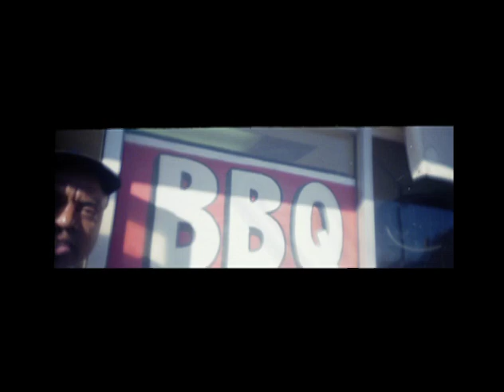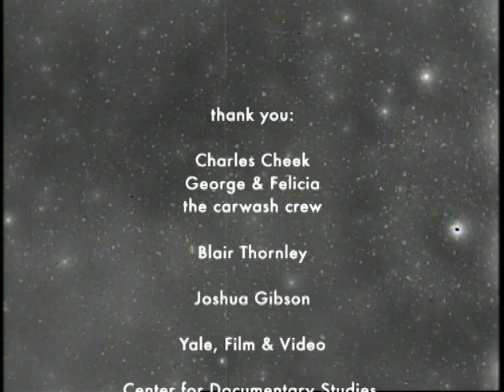wolfkino film_final.mov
A man with a camera films a man with a camera on Fayetteville Road in Durham.

Experimental film shot with Konvas 35mm movie camera and Lomo Kino camera. Created in the MFA EDA program at Duke University.